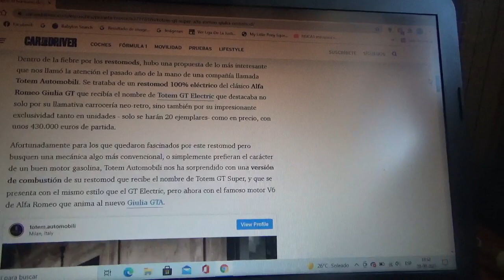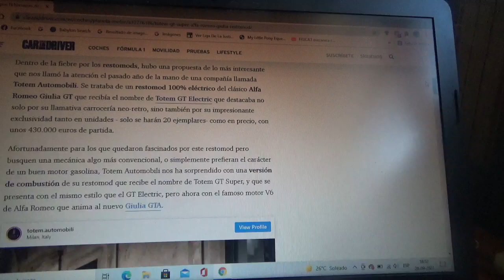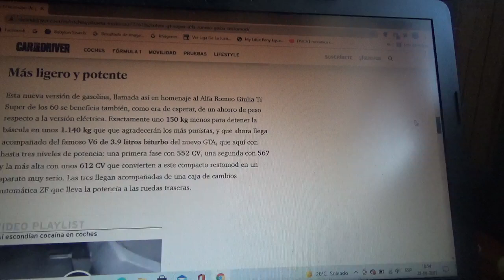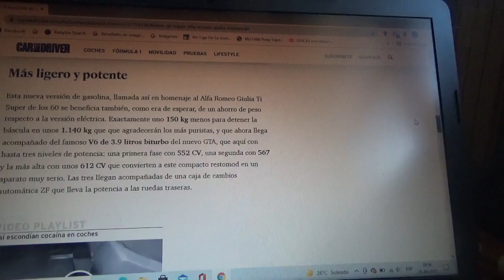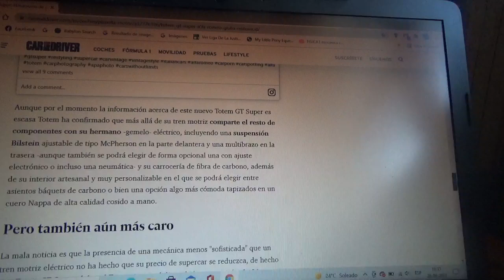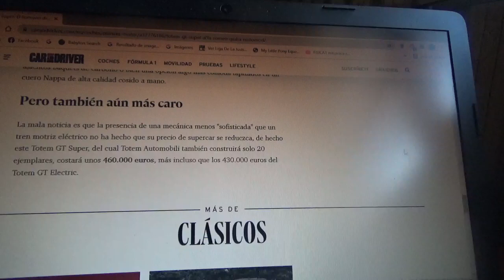Totem GP Super información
En este vídeo les comento sobre esta exclusiva variante con motor de gasolina tipo V6 biturbo de 2.9 litros el cual es el hermano gemelo del Totem GT Electric y que también esta basado en el Giulia GT y este propulsor posee un motor de origen Alfa Romeo